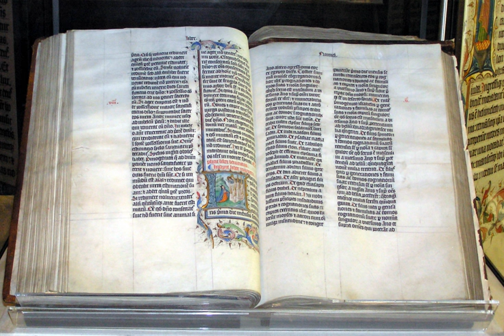Septuagint | Wikipedia audio article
00:02:00 1 Name
00:02:52 2 Composition
00:03:01 2.1 Jewish legend
00:04:17 2.2 History
00:05:44 2.3 Language
00:06:45 2.4 Disputes over canonicity
00:10:43 2.5 Final form
00:13:32 2.5.1 Incorporations from Theodotion
00:15:09 3 Use
00:15:19 3.1 Jewish use
00:16:55 3.2 Christian use
00:21:18 4 Textual history
00:21:28 4.1 Table of books
00:21:38 4.2 Textual analysis
00:24:01 4.2.1 Manuscripts
00:25:42 4.2.2 Differences with the Latin Vulgate and the Masoretic text
00:30:30 4.2.3 Dead Sea Scrolls
00:33:16 4.3 Printed editions
00:37:22 4.4 English translations
00:42:44 5 Promotion
00:43:25 6 See also

- Socrates

SUMMARY
The Septuagint (from the Latin: septuāgintā literally "seventy", often abbreviated as LXX and sometimes called the Greek Old Testament) is the earliest extant Greek translation of the Hebrew scriptures from the original Hebrew. It is estimated that the first five books of the Old Testament, known as the Torah or Pentateuch, were translated in the mid-3rd century BCE and the remaining texts were translated in the 2nd century BCE. Considered the primary Greek translation of the Old Testament, it is quoted a number of times in the New Testament, particularly in the Pauline epistles, by the Apostolic Fathers, and later by the Greek Church Fathers.
The Greek translation was in circulation among the Alexandrian Jews who were not fluent in Hebrew, but in lingua franca Greek. Separated from the Hebrew canon in Rabbinic Judaism, translations of the Torah into Greek by early Jewish scribes have survived as rare fragments only.
The full title in Ancient Greek: Ἡ τῶν Ἑβδομήκοντα μετάφρασις, literally "The Translation of the Seventy", derives from the traditional story recorded in the Letter of Aristeas that the Septuagint was translated at the request of Ptolemy II Philadelphus by 70 or 72 Jewish scholars (6 from each of the 12 tribes of Israel) who independently translated identical versions of the entire Hebrew canon.The Septuagint should not be confused with other Greek versions of the Old Testament, most of which did not survive except as fragments (some parts of these being known from Origen's Hexapla, a comparison of six translations in adjacent columns, now almost wholly lost). Of these, the most important are those by Aquila, Symmachus, and Theodotion.
Modern critical editions of the Septuagint are based on the Codices Vaticanus, Sinaiticus, and Alexandrinus.